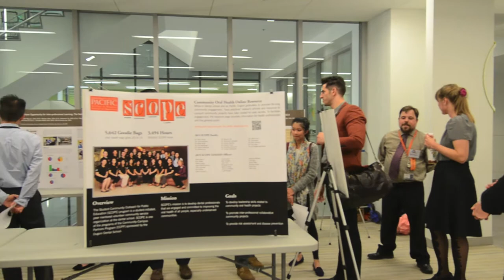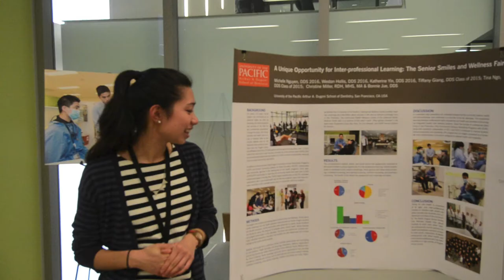Excellence Day 2015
Each year, students, faculty and staff gather to celebrate research, clinical and community service achievements at University of the Pacific, Arthur A. Dugoni School of Dentistry. Excellence Day is a long-standing tradition that allows the Pacific Dugoni community to share their projects with colleagues, friends, alumni and other special guests. The 17th Annual Pacific Research Day and 14th Annual Clinical Excellence Day took place on May 27, 2015 on the Pacific Dugoni campus in San Francisco. The event featured poster presentations, case presentations with patients, a keynote speech, reception and awards ceremony.